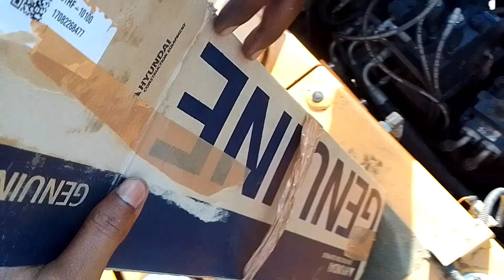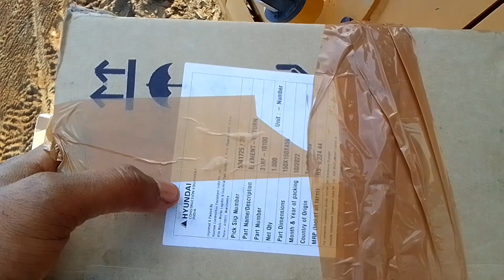Hydraulic filter replacement R140LC-9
Hydraulic filter replacement
hydraulic filter kaise change karte hai,
Hyundai machine me hydraulic filter kaise change karte hai,
hydraulic filter
Hydraulic filter change in R140LC-9,